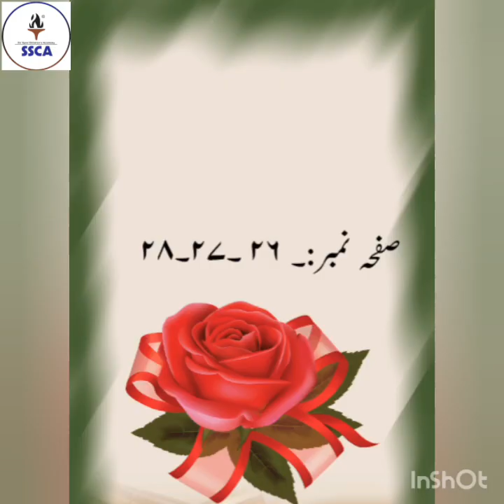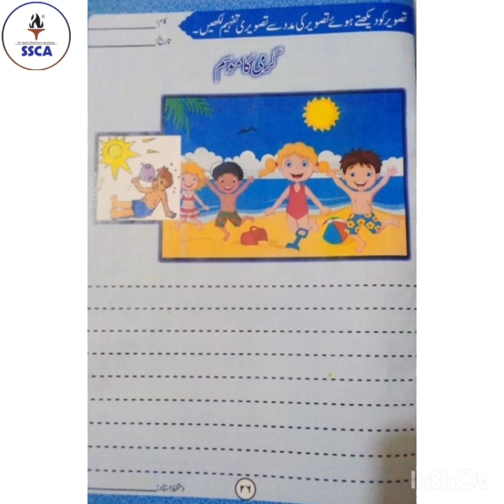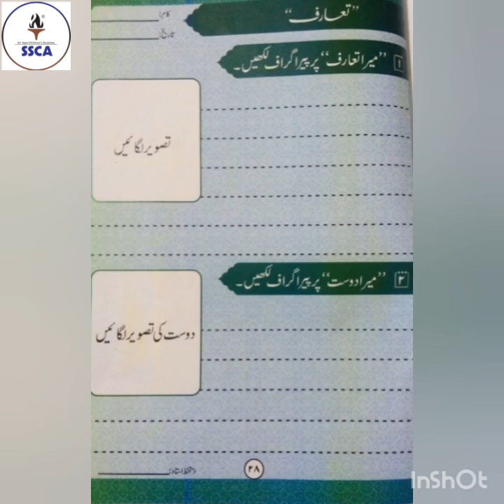21st April 2021 , class one Lecture 4 , Urdu